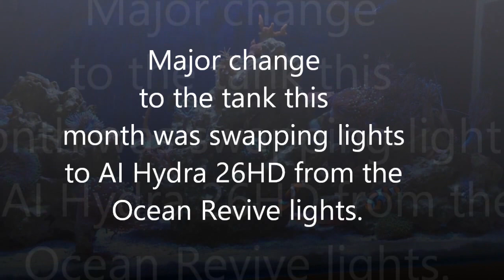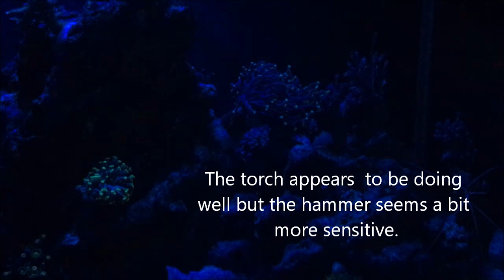Fluval M90 month 6 - An Evening on the Reef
A change in lighting to the AI Hydra 26HD and a brief look at the weather feature 'lightening'.  New corals include torches and a hammer.  Contains some flashing images during the lightning demo.